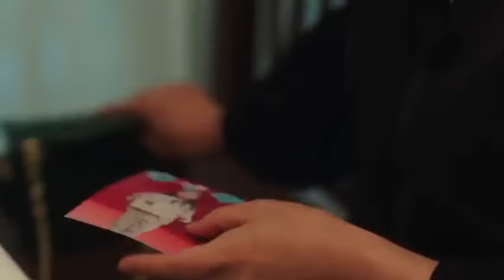គំនុំ ផ្ដើមស្នេហ៍ ភាគ០៥ | Mochita សម្រាយរឿង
អរគុណចំពោះការគាំទ្រ ការលើកទឹកចិត្ត❤️
ហើយក៏សូមអភ័យទោសរាល់កំហុសកើតឡើងដោយចៃដន្យក្នុងការបរិយាយ 🙏🏼

+ប៉ាវកាហ្វេអេតមីនតាមរយះ ABA: 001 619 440

Synopsis:

After returning to the country, Jiang Shaoheng intentionally approached fashion designer Su Banxia until Wei Gaoyang exposed Jiang Shaoheng’s true intentions in approaching Su Banxia. Feeling deeply betrayed, Su Banxia broke up with Jiang Shaoheng.

However, Jiang Shaoheng, who could not bear to be apart from Su Banxia, sincerely pursued her again, leading to a dramatic reunion.